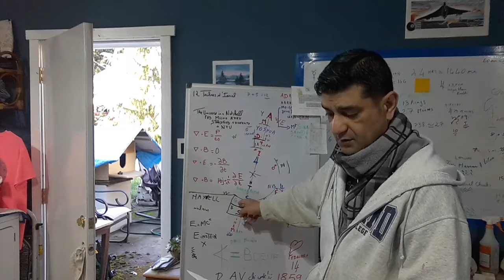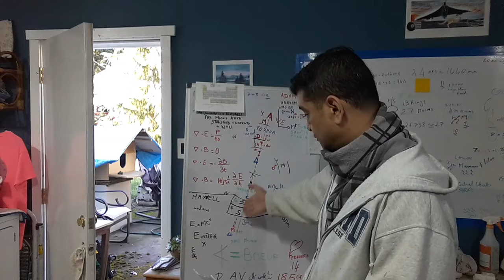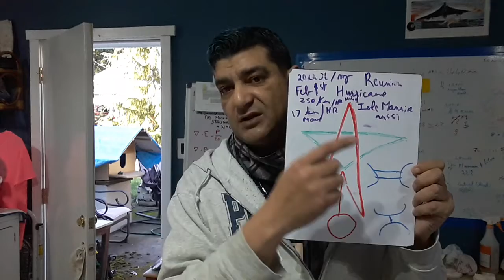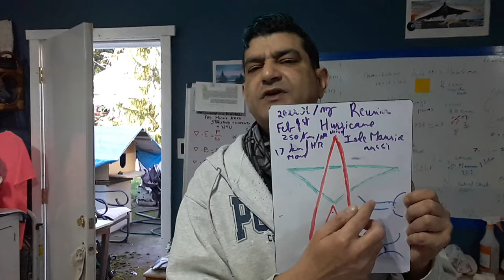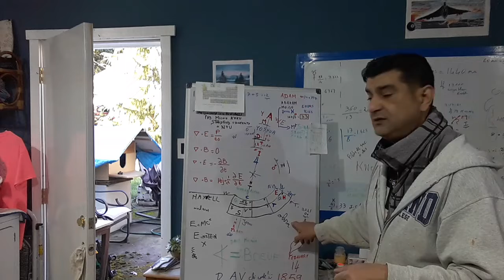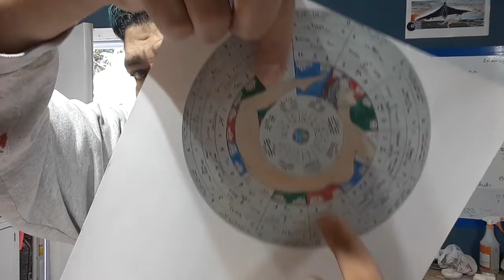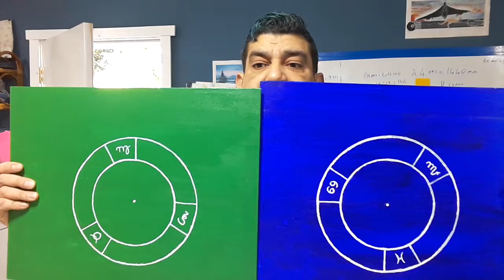L' astrologie demistifier 6 suite et fin Dieu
Minute 1:30 environ, j'ai oublier de dire aussi G 7eme lettre 7 eme maison de la Balance sur ce meme axe Belier /Balance pour God en Anglais, Nerlandais et Gud en Suédois.

165 ans est l'orbite de Neptune qui gouverne le signe du Poisson

Lapsus a la 3 ème minute, je voulais dire que Mercure est la planète qui gouverne 2 signes, le Gémeaux, et la Vierge.